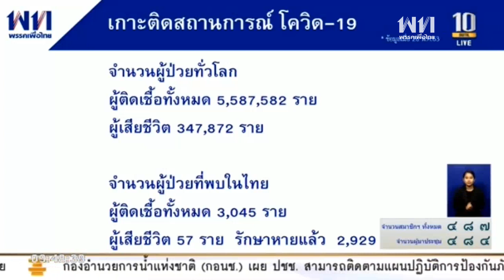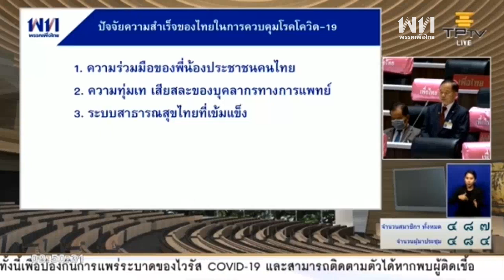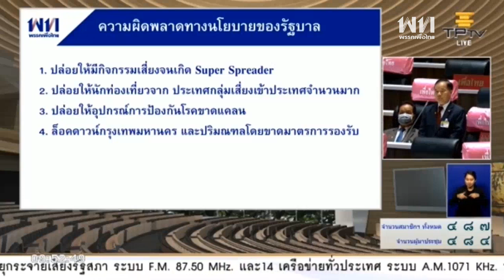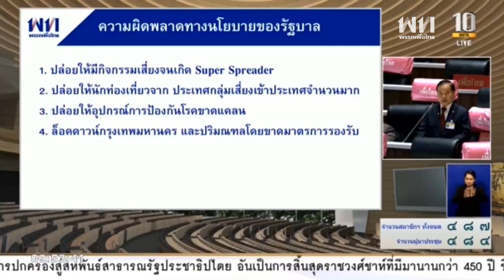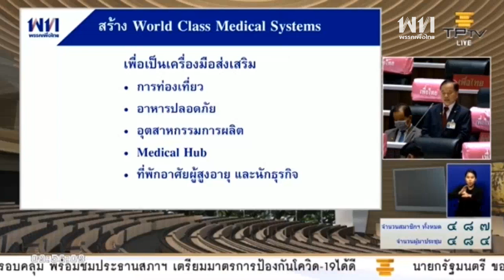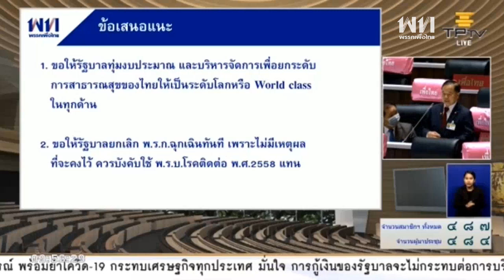นพ.สุรวิทย์ คนสมบูรณ์ ส.ส.ชัยภูมิ พรรคเพื่อไทย อภิปราย พ.ร.ก.กู้เงิน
นพ.สุรวิทย์ คนสมบูรณ์ ส.ส.ชัยภูมิ พรรคเพื่อไทย กล่าวในการอภิปราย พ.ร.ก.ให้อำนาจกระทรวงการคลังกู้เงินเพื่อแก้ไขปัญหา เยียวยา และฟื้นฟูเศรษฐกิจและสังคม ที่ได้รับผลกระทบจากการระบาดของโรคติดเชื้อไวรัสโคโรนา 2019 พ.ศ.2563 เมื่อวันที่ 28 พฤษภาคม 2563